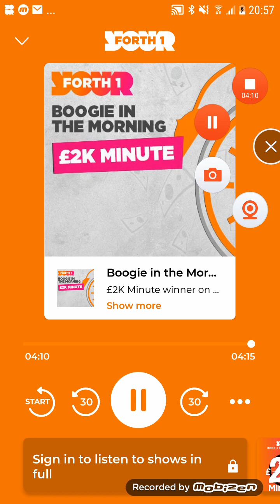Lauren wins the 2K Minute on Forth 1